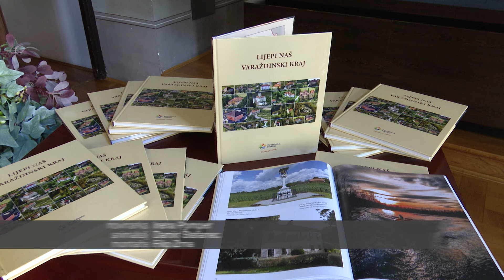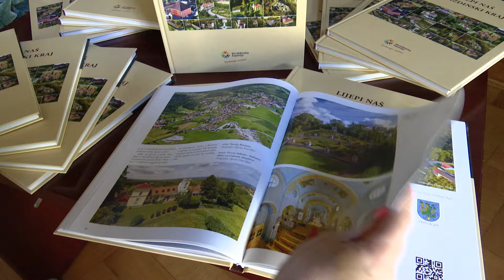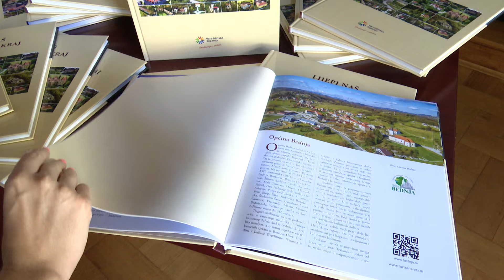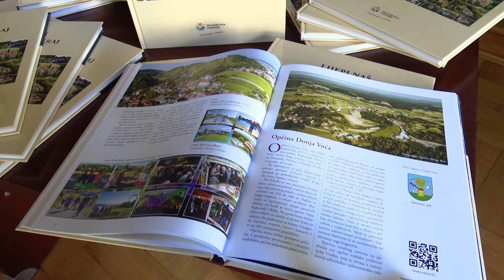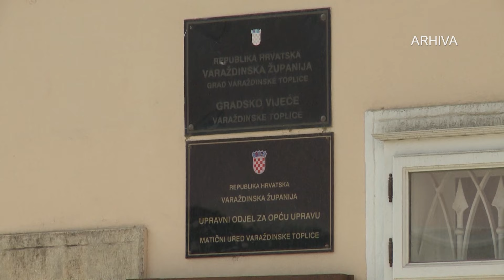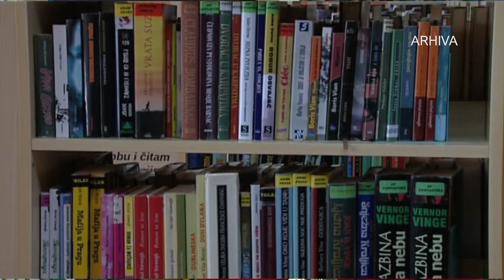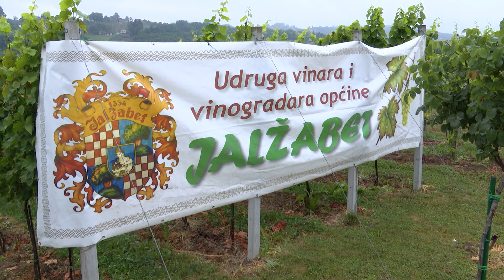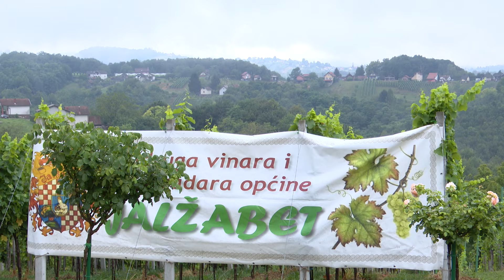VTV Dnevnik 22. srpnja 2024.